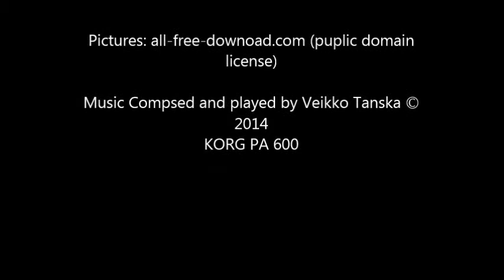This Day - Veikko Tanska©